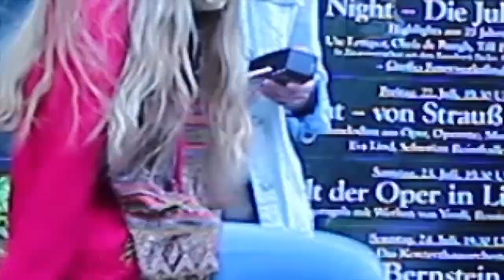Schatzinsel Gesammelte Werke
Hier seht ihr eine kleine Collage aus Workshops, Aufführungen und Musikvideos der letzten Jahre: Wicked, Alladin, Cats, Sechs Frauen...ein Mord?, Pokemontas, Schatzinsel, Numb Thumbs, Nicht-Orte...